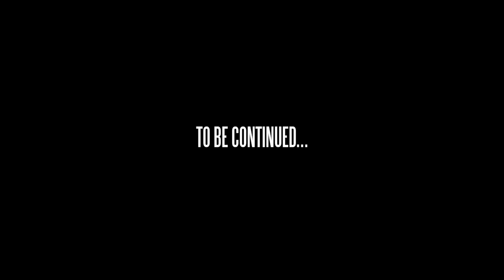The Convo 5 - RA ft. Abra Cadabra, M24, Ard Adz, BackRoad Gee, STINX & Shanny4rmdaBrixx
📲 FOLLOW: @grmdaily